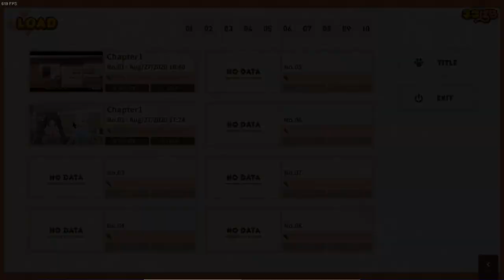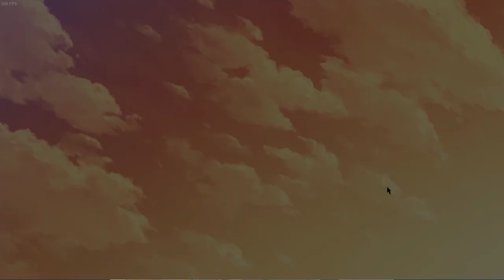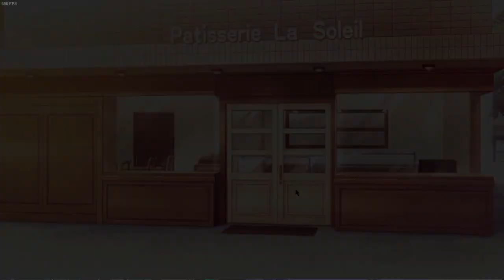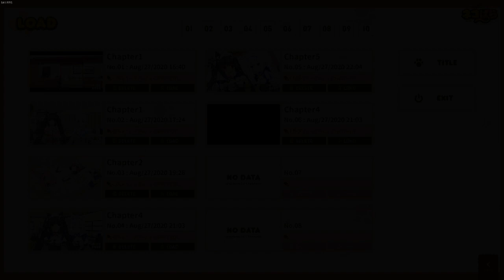[1] Nekopara / ネコぱら Vol. 1 (EN/JP Dual Text, Narration/Commentary)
I'll attempt to narrate the stuff that isn't already voiced, but I'm not used to this kind of thing, so yea. This game has been on the backburner for a while so decided to start it up and play through it... I will be using my random quirky knowledge of Japanese, so this playthrough is probably going to be a bit more weeby than the usual.

00:00 Prologue
3:43 Big Boxes
17:26 Gohan (Lunch)/Shopping
28:42 Takoyaki Neko
39:30 Kaerimasen!!
52:01 Intermission/Reinstall (Feel Free to Skip)
56:18 Back from Intermission
1:37:49 Backstory
2:00:41 Opening (Blank bc of game)
2:02:54 Seifuku
2:47:08 Intermission to Remove Patch
2:55:33 Ofuro (Bath) Scene
3:15:57 Family (Shigure) Intro
4:14:37 Rare Cheescake
4:38:31 Bell Training